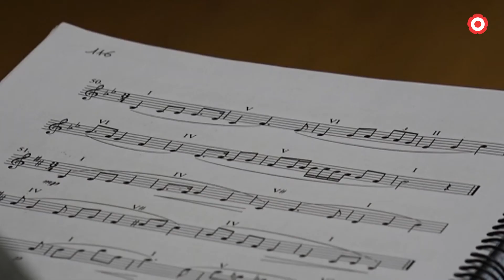L'Escola i Conservatori de Música de la Diputació amplia la seva oferta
L'Escola i Conservatori de Música de la Diputació oferirà a Reus un grau professional de música moderna i jazz per primer cop a la demarcació